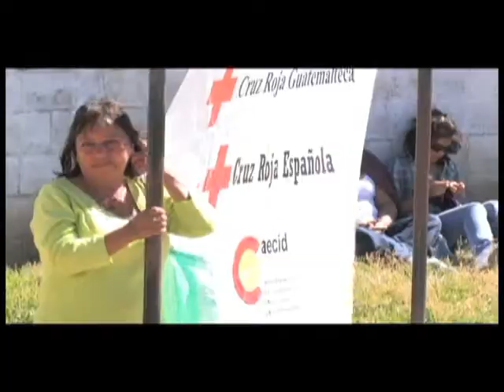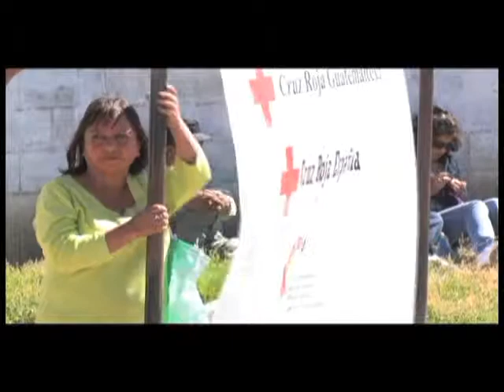Cruz Roja Española: Ayuda Humanitaria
Trailer del documental de la entrega de ayuda humanitaria a los damnificados por un terremoto en noviembre de 2012, cuyo epicentro fue en la región norte de Guatemala, departamento de San Marcos, realizada por Cruz Roja Guatemalteca con el apoyo de Cruz Roja Española y AECID.